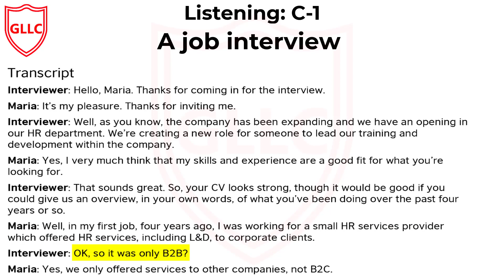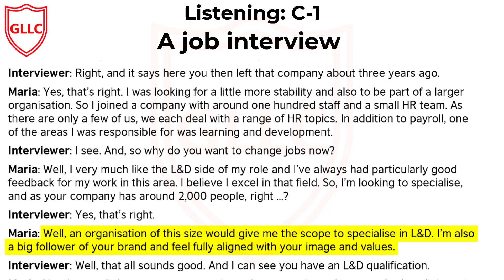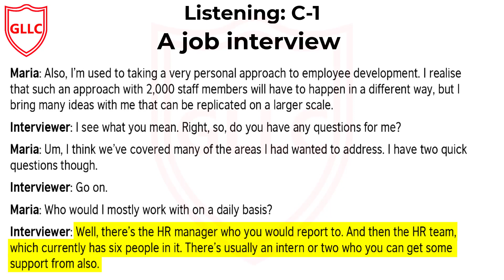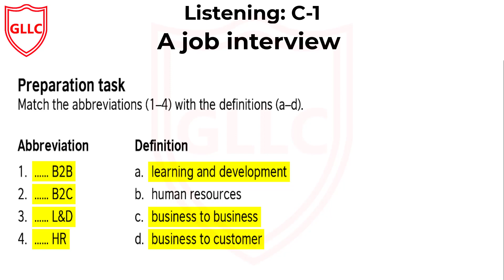Ielts Ukvi or Ielts Life Skills C-1 Level: Listening |Test-49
The IELTS Listening This Test is for Test takers wishing to study at undergraduate or postgraduate level and for those seeking professional registration in the UK.
UKVI Test takers wishing to migrate to the UK.
IELTS Life Skills A1, A2 andB2

Designed to meet the requirements of UK Visas and Immigration (UKVI) for certain visa categories and other immigration purposes like
Family visa
Extension to Family
Spouse or Partner Visa

Indefinite Leave to remain or Citizenship.
IELTS Life Skill A-1.

This Test is for those who need to prove their English speaking and listening skills as part of their application to UK Visas and Immigration.
The British Council, IDP: IELTS Australia and Cambridge Assessment English.